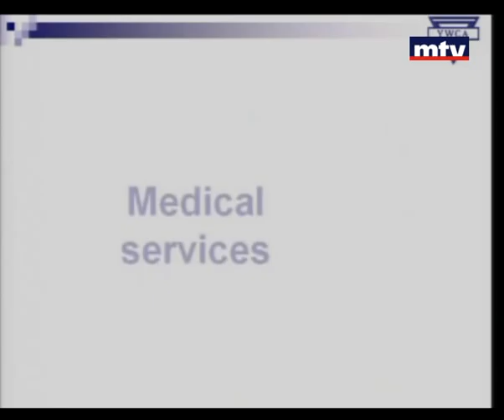Bloc Note 07 Mar 2013 - Guita Chami Germanos